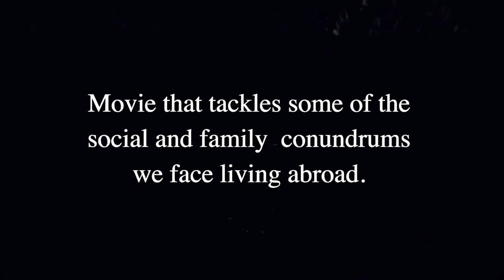Benefit Trailer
Newfacemedia New movie coming out 2nd December 2017.
A movie fill with drama, action, betrayal, tention, deception, suspense, and education.
Premiering on the (2nd of December 2017) venue: Resurrection power Evangelistic ministry. 100 Amhurst Park Stoke newington London N16 5AR . Time is 5pm